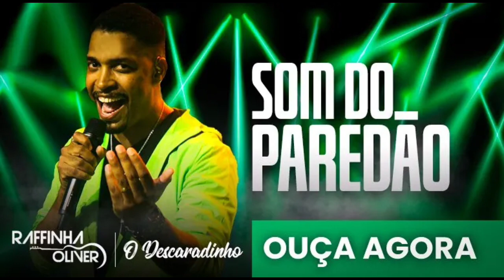RAFFINHA OLIVER - SOM DE PAREDÃO - LAMÇAMENTO 2022 - CD COMPLETO | ARROCHA MUSIC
QUER DIVULGAR O SEU CD?✅

DIVULGUE CONOSCO! Tudo o que você precisa fazer é mandar uma mensagem no nosso instagram que está logo abaixo e ser inscrito no nosso canal!!! Simples né? Corree😎

Se o conteúdo neste vídeo pertence a você, ou é protegido por direitos autorais porfavor mande um e-mail para " " e o vídeo será removido imediatamente! Desde já, agradeçemos a compreensão :)

Músicas 2020
Arrocha 2020
Arrocha Top
Sertanejo Top
pablo 2020
Sofrência 2020
Pablo
Pablo Antigas
Tayrone
Tayrone Cigano
Silvanno Salles
Silvano Sales
Silvano Salles
Tayrone 2020
As Melhores Músicas de Arrocha
Melhores Arrocha